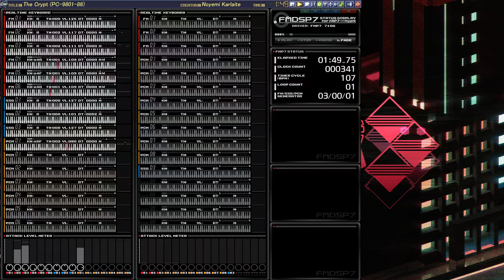Endless Night OST - The Crypt (PC-9801)